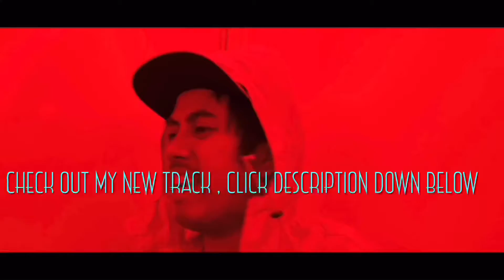T-Mack React to My Universe - Coldplay x BTS (Official Video)